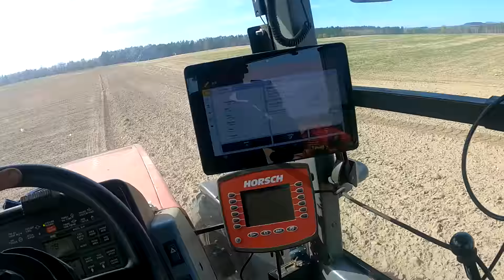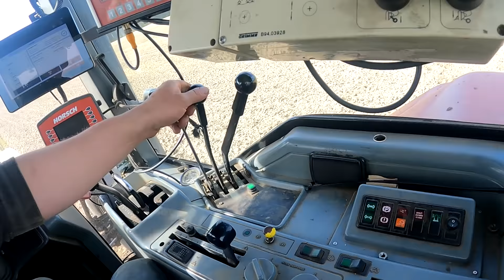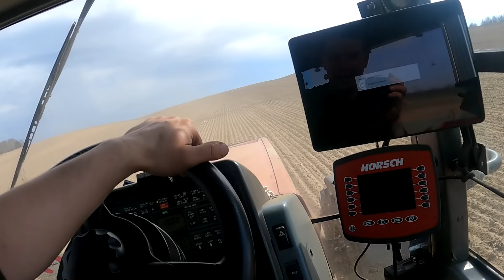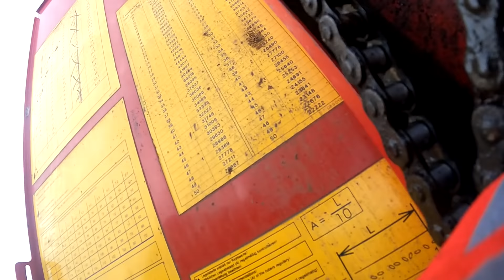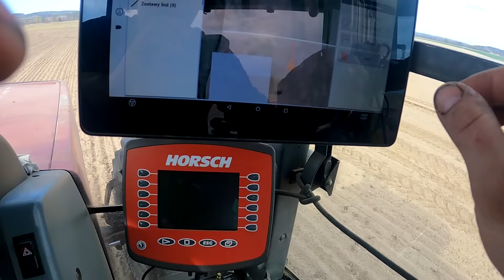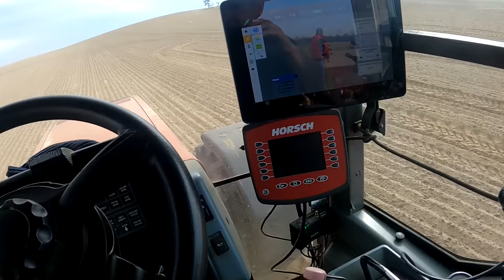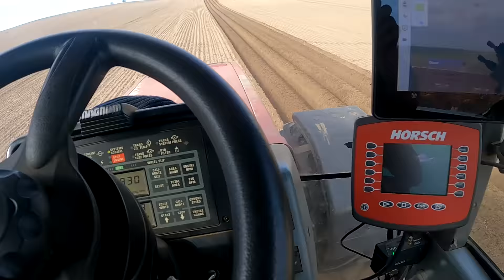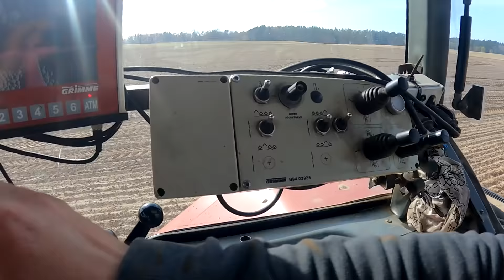Sadzenie ziemniaków 2022. Pierwszy wjazd. Grimme GL 34T, Case IH Magnum 7250 Pro, Amazone KG 303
Witam dzisiaj pierwszy dzień sadzenia. ziemniaków. Zapraszam na film.